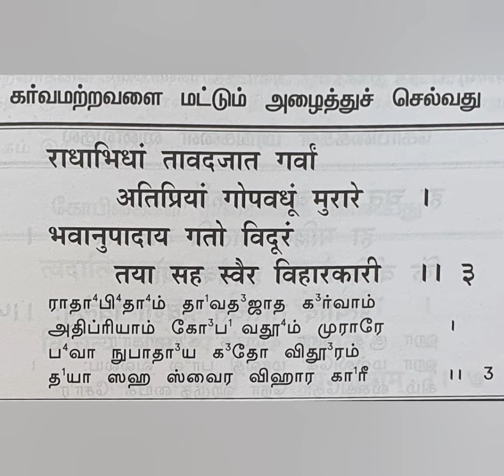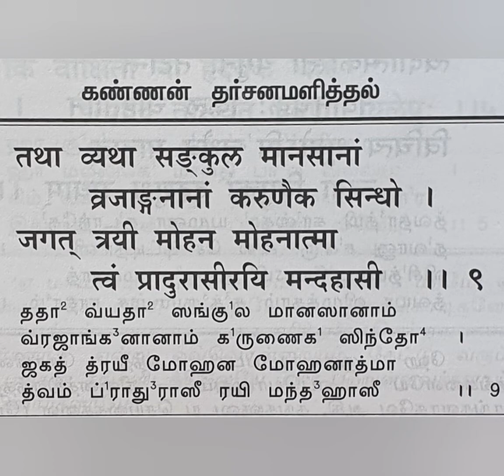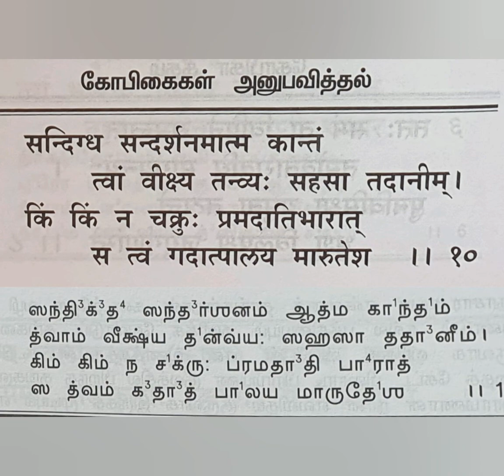Narayaneeyam dasakam 67...practice video for parayanam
Learn Narayaneeyam and receive Lord Guruvaayurappan blessings.
For more details on Narayaneeyam parayanam and Bhagavatham recitation please contact
Mrs Jothi Raj